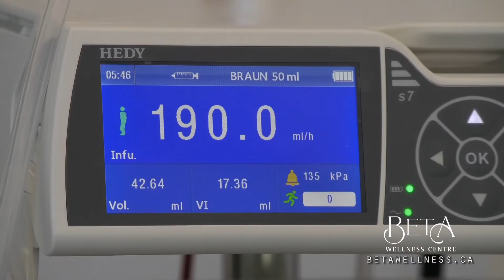What is Aerolase? Neo Elite® Laser, a no-touch skin care treatment explained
Introducing Aerolase Neo Elite: Laser acne treatment and skin health at Beta Wellness in White Rock / Surrey, BC, Canada.

The wait is finally over, our brand-new high-tech laser equipment is here!

Beta Wellness is so pleased to introduce world's technology leader for laser skin health: AeroLase Neo Elite®

Here at Beta wellness Centre We’re driven by our passion for improving skin concerns and by the means we deliver results. Aerolase provides integrated solutions to the most commonly seen skin conditions and in-demand aesthetic procedures. This type of laser is the product of more than two decades of research and development.

There’s no substitute for a No Touch Aerolase treatment. It’s the new level of care, safety, and patient peace of mind. And this aesthetic medical laser treatment can be used for all skin types and tanned skin. This laser treatment does not come in touch with the skin and treated patients have always raved about the levels of comfort during the treatment.

It is FDA approved for 36 skin health conditions such as acne, psoriasis, rosacea, sun damage, melasma, spider veins, warts, lentigo, fungal nails, skin rejuvenation and much more...

This cutting-edge laser technology offers absolutely zero downtime and zero pain. The best part: Instantly noticeable results!